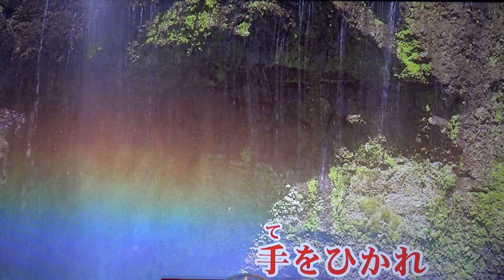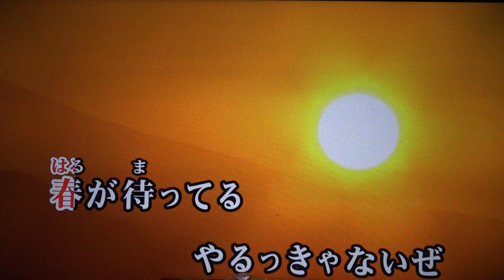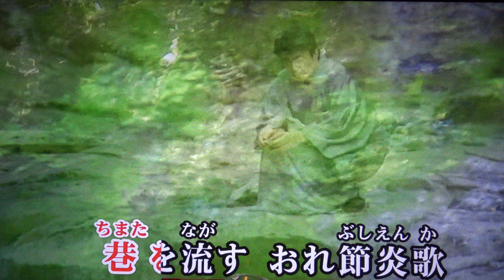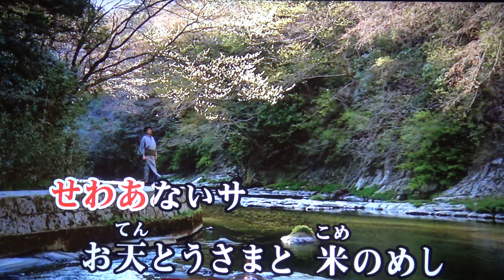やるっきゃないぜ・高野けんじ・♬三浦敏夫